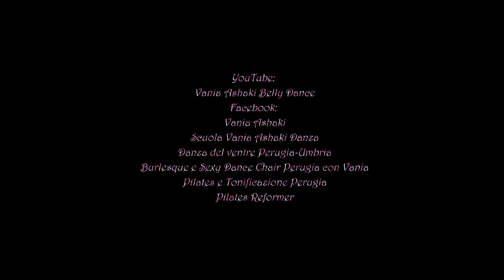Danza del Ventre Perugia Vania Ashaki "Led Wings e Fan Veils" Spettacoli Lezioni Corsi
"Vania Ashaki Danza" Scuola di Danza Orientale (del Ventre) Classica, Fusion, Folcloristica, Burlesque.
Lezioni di Gruppo, Private e Spettacoli.
 Si svolgono lezioni di
-Danza Orientale Classica
 -Danza Folcloristica (Saidi, Shaabi)
 -Danza Egiziana Moderna
 -Danza Baladi
-Danza Fusion
 -Burlesque
- Sexy Dance Chair
 -Oriental Tango
 -Flamenco Orientale
 -Bollywood
-Danza su Percussioni
-Danza con il Velo, Doppio Velo
-Danza con le Ali di Iside
-Danza con il Bastone
-Danza con i Cimbali
-Danza con i Fan Veils
-Danza con la Sciabola
 -Danza con i Ventagli di Piume
-Danza con il Tamburello
 -Danza Alessandrina con la Melaya
 -Danza con il Candelabro
 -Danza con il Vassoio
 -Danza Kaliji

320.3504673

Scuola Vania Ashaki Danza
Danza del ventre Perugia-Umbria
Burlesque Perugia con Vania
Pilates e Tonificazione Perugia
 Pilates Reformer